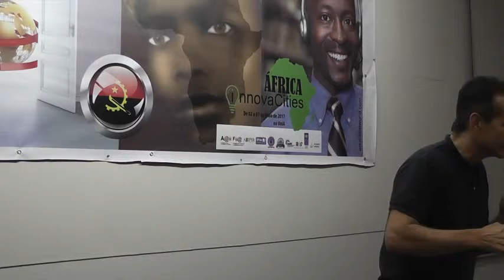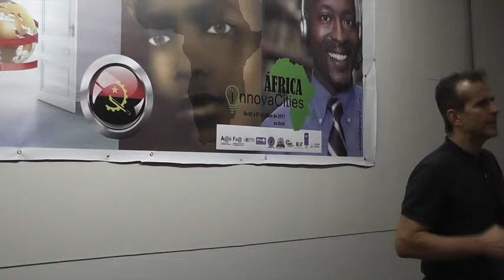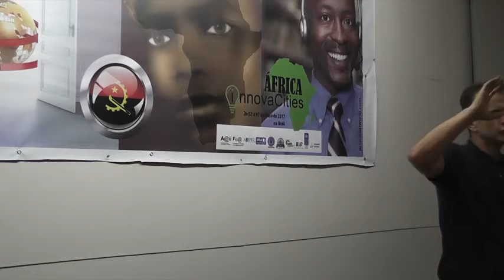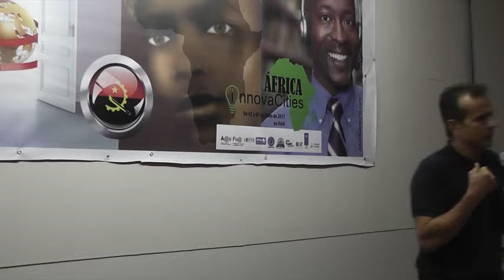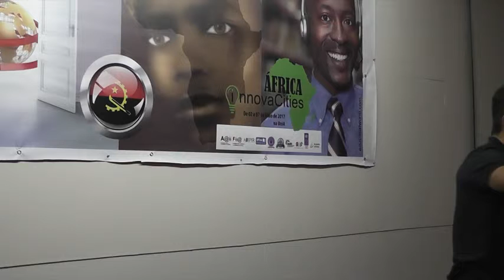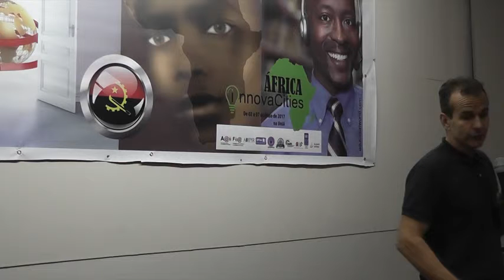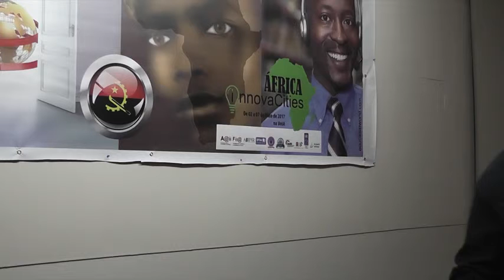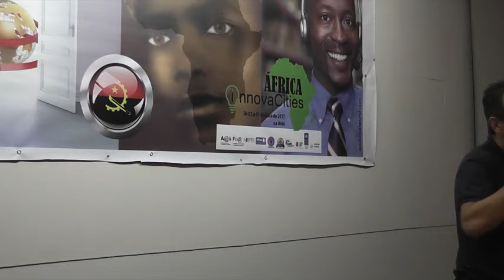O Genoma da Inovação no PROCITIES Africa 2017 com Marcelo Vivacqua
O WorkShop O GENOMA DA INOVAÇÃO em virtude do grande sucesso junto aos inventores e inovadores angolanos teve sua continuidade no PROCITIES, com Marcelo Vivacqua reforçando os principais ensinamentos por ele ministrado